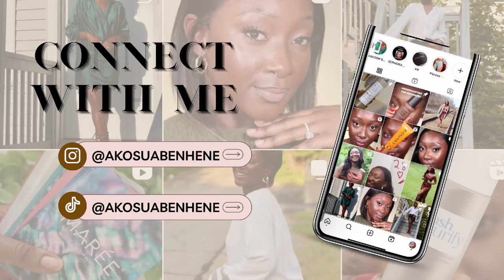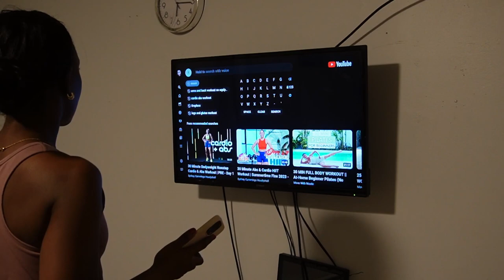WEEKLY VLOG| got a new hair cut, workout with me & new purchases| Akosua Benhene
Hey loves welcome to another weekly vlog. I hope you enjoy it!
FAQs
How old are you?
- 27yrs
Camera for filming?
-Canon M6
Where do I live?